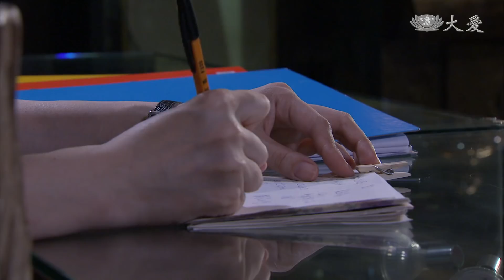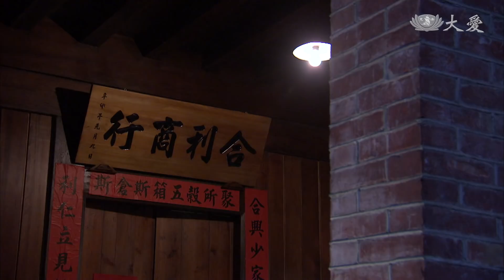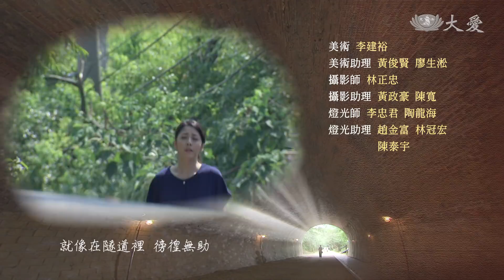[竹南往事] - 第12集 / Zhunan Story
阿珠北上到藝品店工作，因工作的關係認識了藝品店的常客蘇桑(蘇炳憲 飾)，寶珠護校畢業後也到了臺北實習，姑嫂兩人互相照顧。王家米店的生意越來越差，還遇到客人鬧事，春木跟玉枝開始考慮將米店收起來，改做其他的生意。
(15050012)